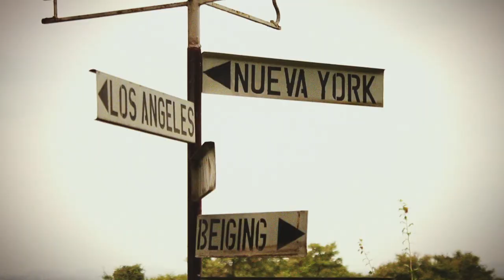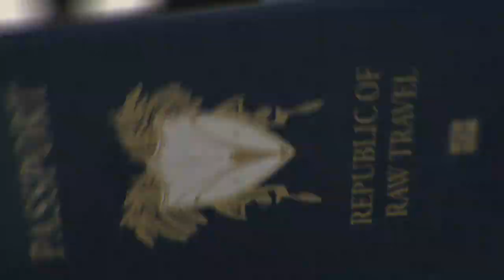Raw Travel 511 Trailer: European River Cruise: Southern Spain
The Raw Travel crew takes a magical river cruise in Southern Spain.